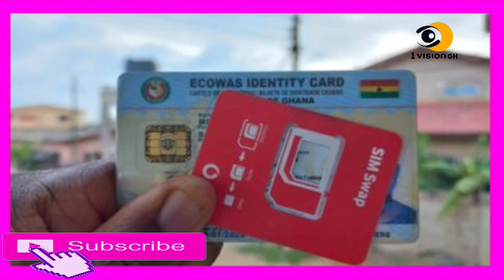OMG 😭😭 - LEGON STUDENTS GOES MAD ON THE STREET OF LAPAZ